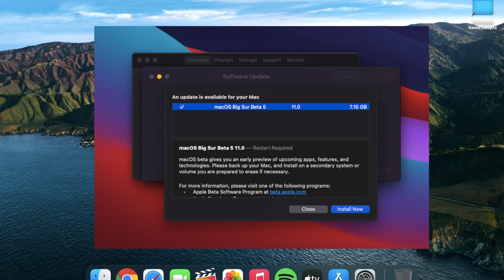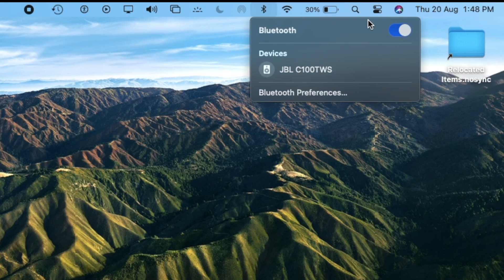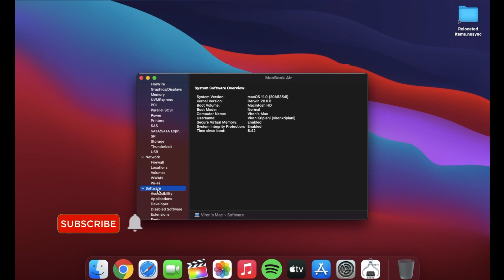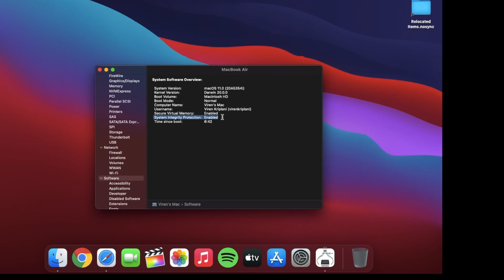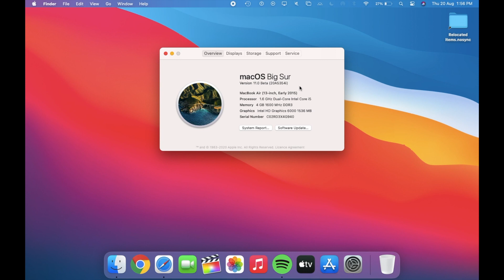MacOS BETA 5 Big Sur Quick Review!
In this video I have given a quick review about the new developer beta 5 update of macOS Big Sur[20A5354i]

Device used :- MacBook Air
MacOS Version :- MacOS Big Sur Developer Beta 5

--TimeStamps--

00:00 Intro
00:11 Build Number
00:28 Size
00:40 Important
01:12 Menu Bar icons
01:37 Control Centre(KB and Sound)
02:09 Safari YouTube
02:36 AirDrop Issue
03:04 Separator in Finder window
03:15 General Tab Appearance
03:28 SpotLight Issue
03:48 Minor Bugs
04:16 Third party Application
04:30 Thanks For Watching,Like & Subscribe
04:45 Outro